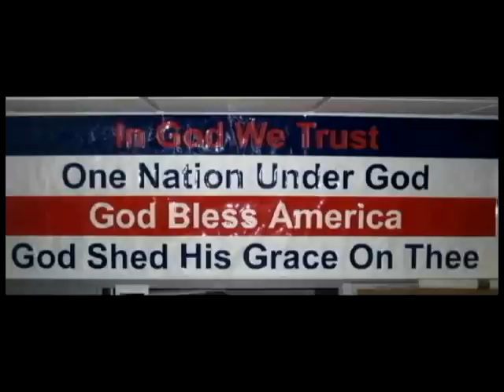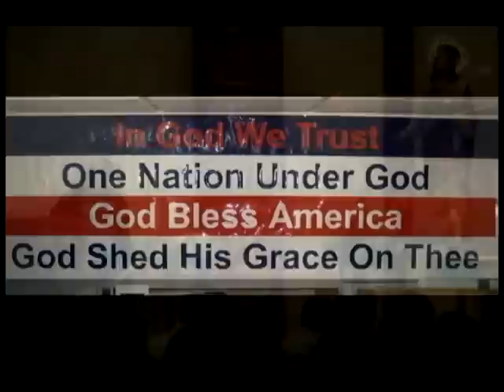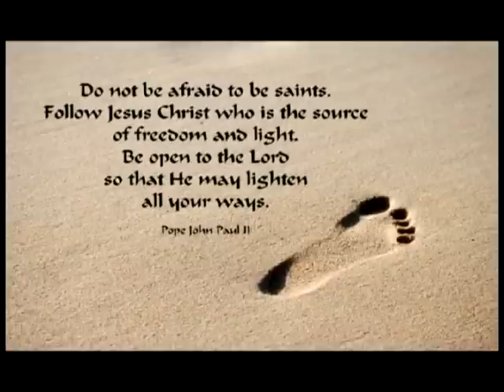La Santa Misa Católica desde la Iglesia de Nuestra Señora de Guadalupe en 7-1-12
La iglesia de Nuestra Senora de Guadalupe con Padre Juan Gonzalez presenta la Santa Misa Catolica en el Decimotercer Domingo del tiempo ordinario 7-1-12.